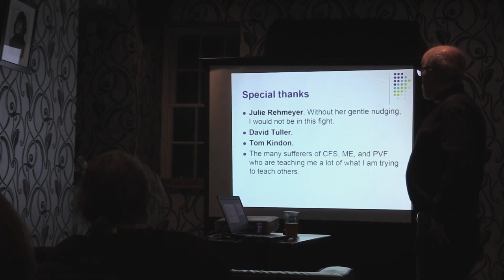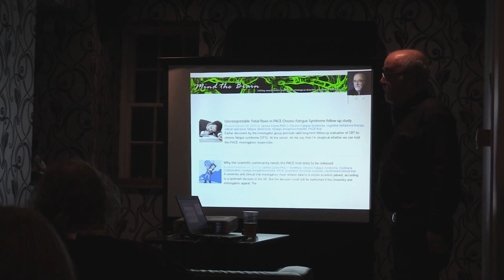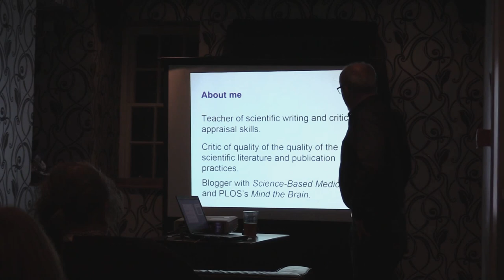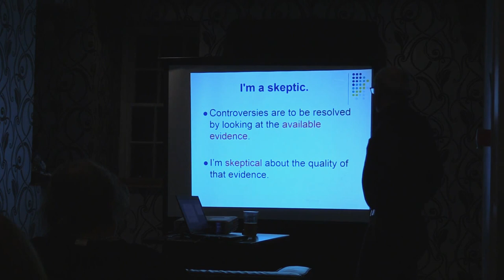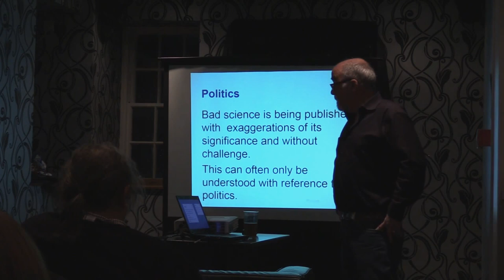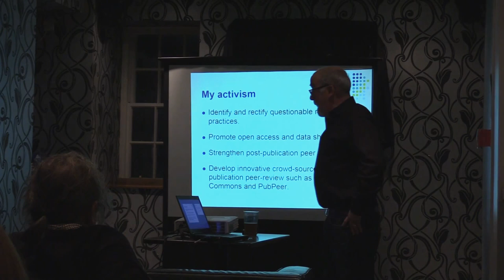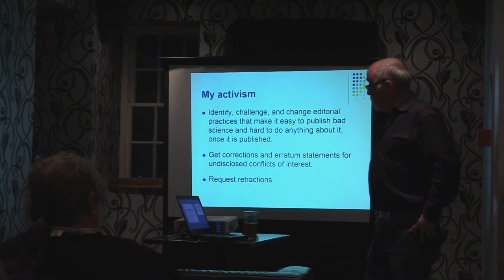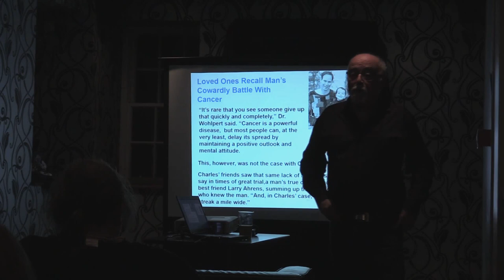James Coyne: A skeptical look at the PACE chronic fatigue trial (Part 1 of 3)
In October 2015, Lancet Psychiatry published a long term follow-up study of cognitive behaviour therapy and graded exercise for chronic fatigue syndrome or myalgic encephalomyelitis (ME/CFS). With a well orchestrated publicity campaign, the investigators declared that the follow-up assessment proved the enduring benefits of psychological therapies. As expected, the community of people with ME/CFS vocally objected, but this time they were joined by professionals from around the world including Professor James Coyne.